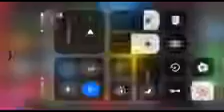esuoH eht dnuorA pmotS sretsnoM ehT - sremoobiK ehT